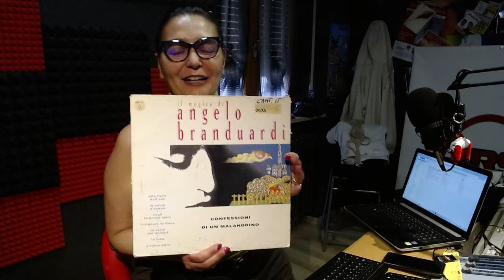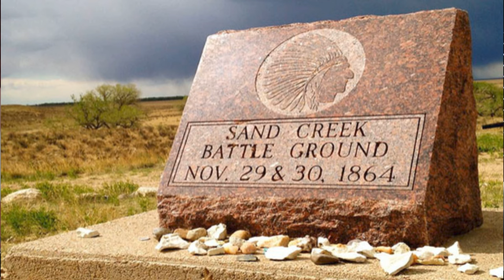2024-05-13 Waiting LiVE STREAMING, TOMORROW 9:30 AM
I hope you had a good weekend and celebrated your mom! Tomorrow at 9.30 I'll be waiting for you for the usual live broadcast and we'll talk about fairy tales and legends that are told through music. Are you more traditionalists with the usual heart/love rhyme or like me do you love the folk part told by minstrels?
spero abbiate passato un buon week end e festeggiato la mamma! Domani ore 9:30 vi aspetto per la solita diretta e parleremo di storie fiabe e leggende che sono raccontate attraverso la musica. Voi siete più tradizionalisti con la solita rima cuore/amore o come me amate la parte folk e raccontata da menestrelli?